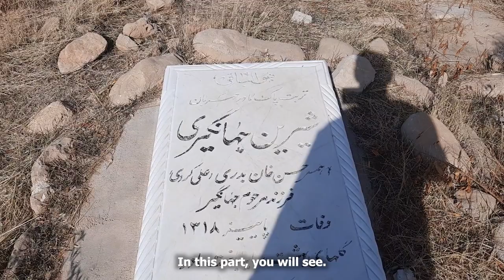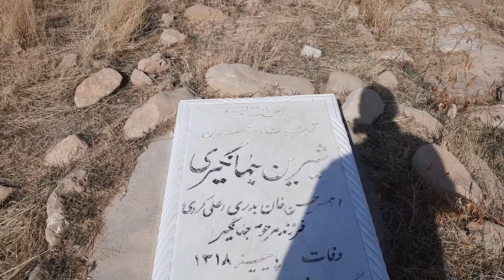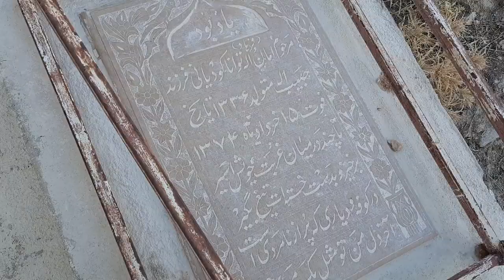Initial Test Drive. Off-Road Trailer Camper. ASMR. Cooking. تست اولیه کمپر آفرودی در روز بارانی.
In my entire life, I had the dream of building a DIY off-road trailer camper with bare hands. My dream came true and this is the first time this moving small house is brought straight to the remote wilderness. If you are interested in off-road camping and cooking like me, don't miss this video.